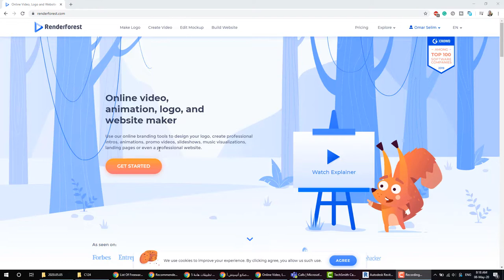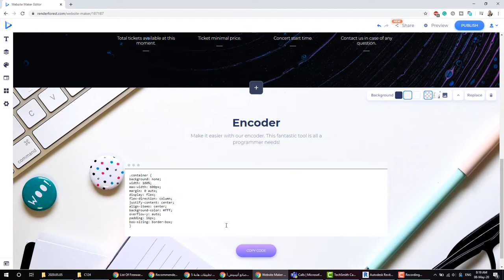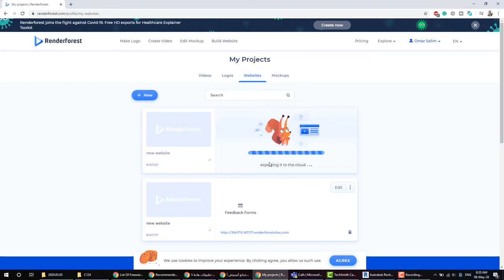renderforest انشاء موقع